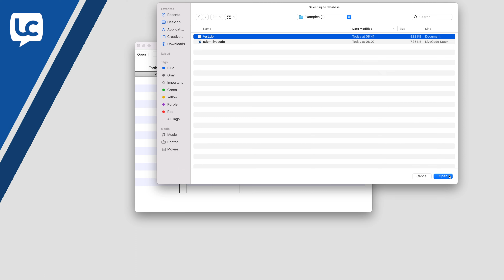How to Create Polygrid Widgets in less than 10 minutes | LiveCode